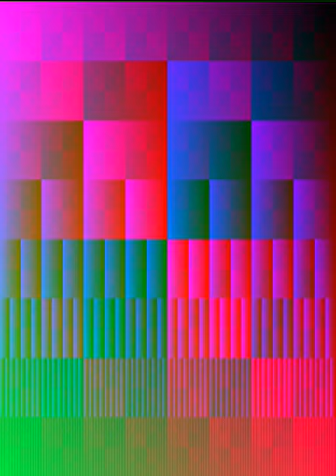VIDEO, ABSTRACT, EXPERIMENTAL, VISUAL EFFECTS, TEXTURES, SURREALISM, STOCK FOOTAGE, VFX, NFT, SOUNDSCAPE, AVANT-GARDE MUSIC, IMPROVISED JAZZ,
--- CONTAINS RAPID FLASHING STROBE LIGHT EFFECTS